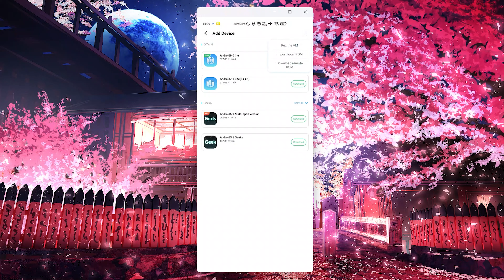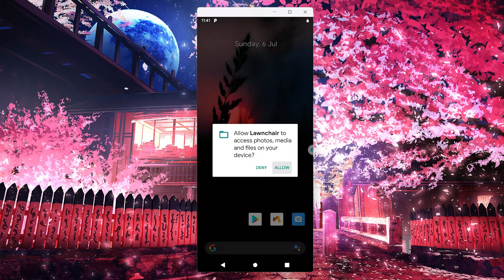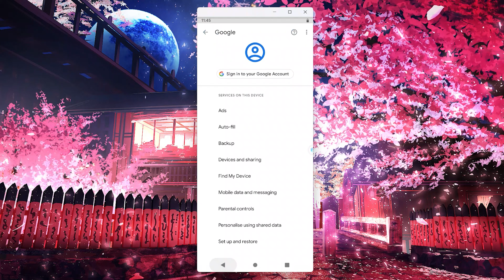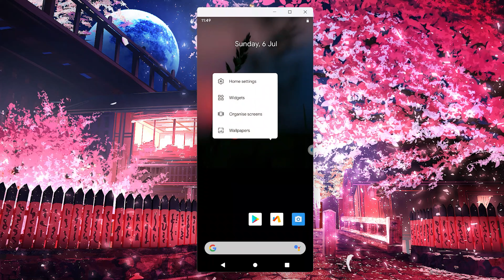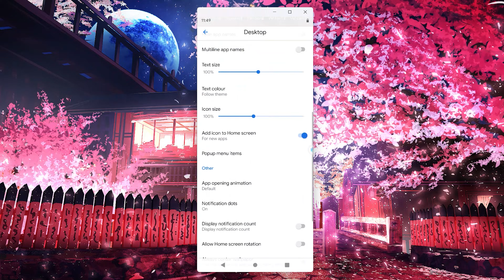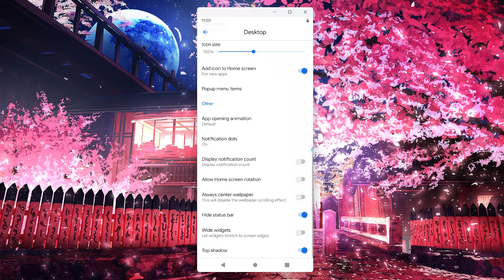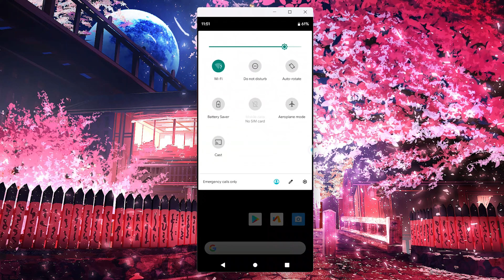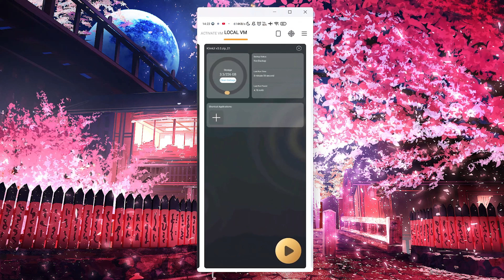VMOS Pro VIP ROM | Klim UI Android 9 64Bit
This video showcases the VMOS custom ROM known as Pixel ROM, specially optimized for mobile gaming. Powered by VMOS Pro, this setup lets you virtualize and fully customize your Android environment, effectively allowing you to run two operating systems on a single device. Pixel ROM stands out for its lightweight and stable performance, making it ideal for lower-spec devices. Whether you're playing PUBG Mobile, COD Mobile, Free Fire, or other demanding games, this ROM ensures smoother gameplay and better overall system performance.

Capabilities with VMOS Pro or Gold 2.6.9, Higher

if you're premium membership level of all user of our channel, then you will get file without any barriers.

~         | Loop background |
▪ GTA V

Please write to Goxome : We kindly request that you refrain from complaining. We will address the matter promptly and take the necessary action.